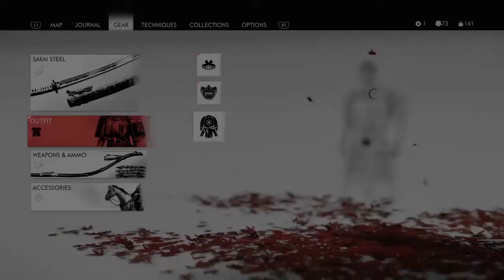Ghost of Tsushima gameplay | The Fate of Tsushima, The Ghost, RIP Nobu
Finally reached Act 3, but at what cost? QnQ